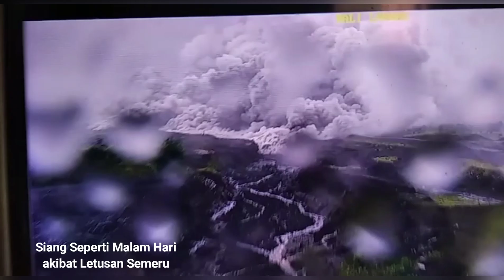NGERI !!! SIANG HARI JADI GELAP GULITA || ERUPSI SEMERU TERKINI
Telah terjadi erupsi G. Semeru, Jawa Timur pada tanggal 04 Desember 2022 pukul 02:46 WIB dengan tinggi kolom abu teramati ± 1.500 m di atas puncak (± 5.176 m di atas permukaan laut). Kolom abu teramati berwarna kelabu dengan intensitas sedang hingga tebal condong ke arah tenggara dan selatan.

Awan panas guguran masih berlangsung dan terjadi beberapa kali

*Erupsi masih berlangsung saat laporan sedang dibuat.*

status Gunung Semeru dinaikan dari Siaga (level III) menjadi Awas (level IV) terhitung hari Minggu 4 Desember 2022 Pkl 12.00 WIB. Rekomendasi :  Tidak ada aktivitas dalam radius 8 km dari puncak, dan sektoral arah Tenggara (Besuk Kobokan dan Kali Lanang) sejauh 19 km dari puncak